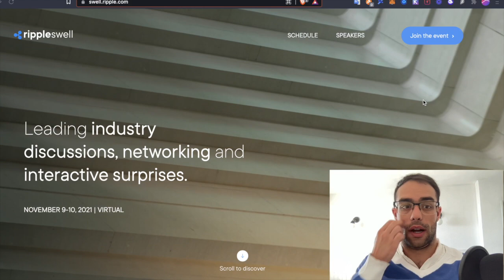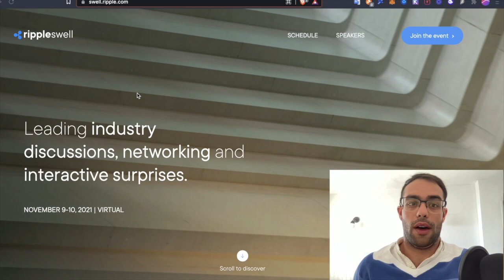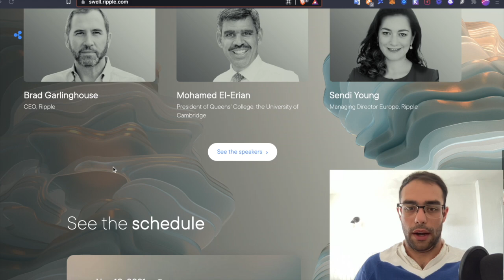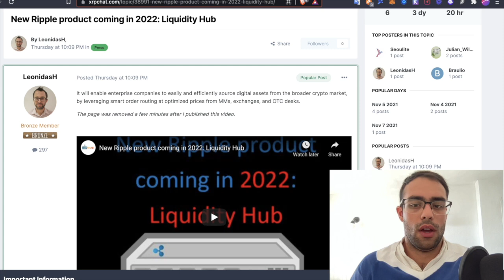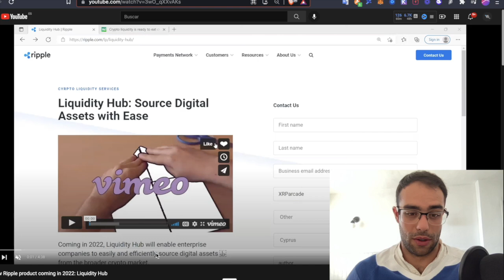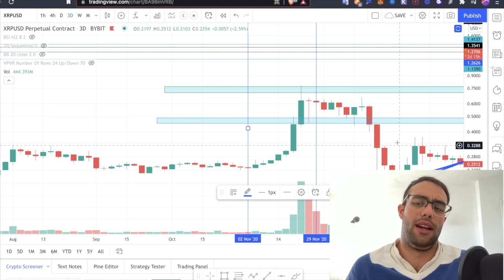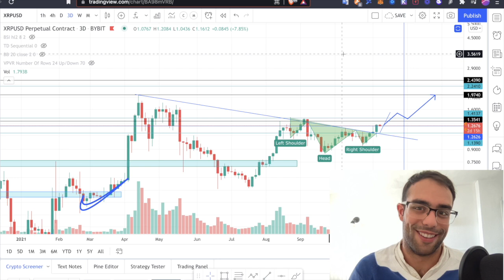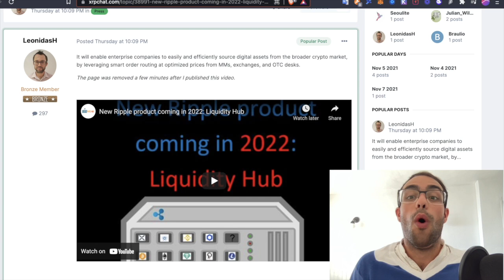NOVIEMBRE Precio XRP Beneficiará Ripple Swell?